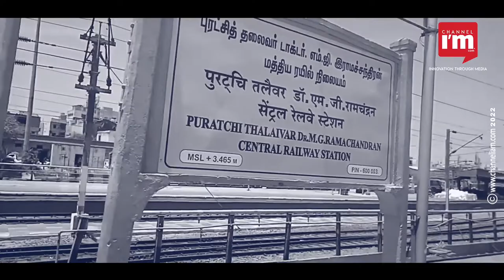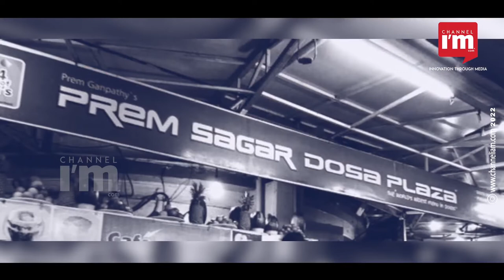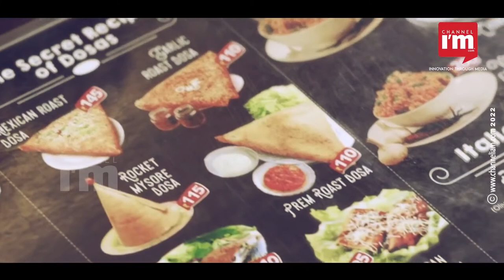Success story of Prem Ganapathy’s Dosa Plaza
A 17-year-old man who came to Mumbai from Chennai in the 1990s for just Rs 200 later became a millionaire. The life of Prem Ganapathy is similar to that of a movie. Prem Ganpati is the doshawala of Mumbaikars. Prem Sagar is the owner of Dosa Plaza. It was his hard work, dedication to work and determination that made him a millionaire. Let us hear his story.

 Prem Ganapathy was born in Nagalapuram in Thoothukudi district of Tamil Nadu. After completing 10th class, he could not find a way to continue his studies and moved to Chennai to support his family and seven siblings. He did a lot of work in Chennai. A few years later, Prem Ganapathy left Chennai and boarded a train to Mumbai with big dreams. He reached Mumbai with a man who promised to buy him a job with a salary of Rs 1200 per month. Prem Ganapathi had Rs 200 in his hand. The man who accompanied him robbed his bag at the Bandra station and escaped. Although he did not know the language, Prem was not ready to go back. He started by cleaning the utensils at a bakery in Mahim for Rs 150 a month. For two years, he did various jobs in restaurants. By 1992, he had raised enough money to start his own business. He rented a handcart to sell Idli and Dosa, the traditional South Indian breakfast dish. He set up a stall on the street near the Vashi railway station with a capital of Rs 1000. He presented all varieties of Dosa and Sambhar. The delicious food impressed the customers. Sales of Idli and Dosa gave him the maximum profit. He earned up to Rs 20,000 per month. But the municipal authorities did not allow Prem to continue with his food stall. They closed his business.

Prem Ganapathy had by then understood the key strategies to run a good business. Finally, in 1997, he decided to lease a small shop. He invested Rs 50,000 and opened a shop and named the restaurant Prem Sagar Dosa Plaza. His brothers also joined him in his new venture. A few employees were also hired. The dosa plaza became a huge hit. Many of the regular visitors were college students. He established good friendship with them. He learned to use the internet from them and started searching for recipes on the internet. In his first year of experimenting with dosas, he introduced 26 new dosas, including Schezwan dosa, paneer chilli dosa and spring roll dosa. Prem says that despite the competition from restaurants in Mumbai, his dosa stall was successful because of its hygiene, the service, attitude of the waiters and the variety of new ingredients and experiments. By 2002, his restaurant had 105 dosa varieties. There are no secrets to success. Prem Ganapati proved that it is the result of planning, hard work and learning from failure. However, it was his dream to have an outlet in a mall in Mumbai. Despite approaching several malls, Prem Ganapathy's dream did not come true as space was set aside for big brands like McDonald's. But he had the opportunity to open an outlet at Center One Mall in Vashi. He got the opportunity because the mall manager and staff were regular visitors to Prem's restaurant. His outlet at the mall was a huge success. The first franchise was launched in 2003 at Wonder Mall in Thane. By 2012, there were 45 Dosa Plaza restaurants in 11 states in India and 7 other restaurants in New Zealand, Dubai and Muscat.

 His vision was to grow through better offers and even better customer service. Prem Ganapathy took care to create an identity for the brand such as brand logo, menu card and even the dress of waiters. Prem was careful to maintain the brand's uniqueness even in the franchise.

 Doshawala Prem Ganapathi aims to make a profit of Rs 40 crore in the coming years.